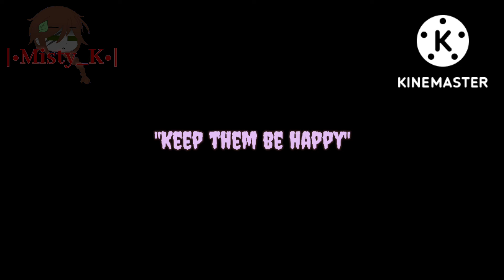"Let's play with ghosts OCs" EP0 "Meet ghosts OCs" (Original?) (GCMM) lazy?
Hi guys it's me Misty, sorry for I'm not uploading because I'm working ok. I still lost my motivation to work projects series.

type of this project : comedy (?) little horror (?) drama (?)
(same like this project series "I'm always watching you")

Time taken : 1 - 2 day

OCs :
Smiley, Asylum, Naylor, Eliza, Hazel, Garcia, Damien, Jayden, Zachary and Ceprey

My friend OCs in video :
Jason and dark Jason (Darkness_The_ShadowWolf)

Music from kinemaster :
Forgotten World
Halloween Party